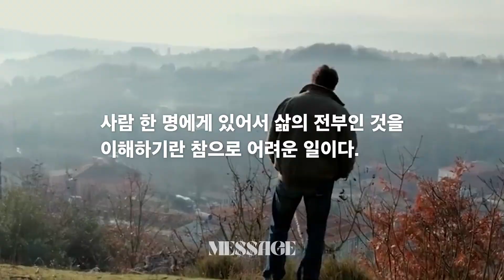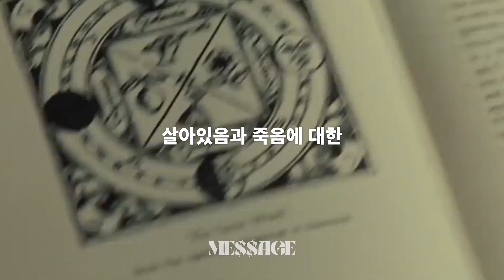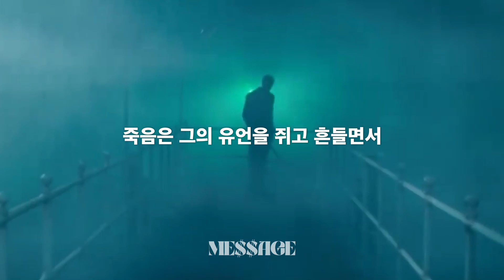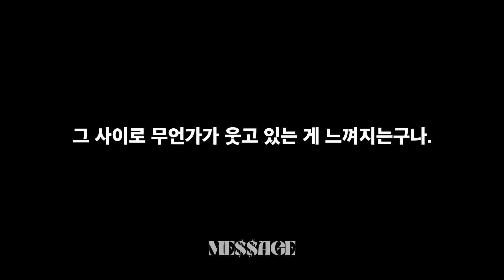죽기전에, 딱 한 가지를 원하게 될 거야ㅣ인생 메세지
명심하자 단 한번뿐인 인생 후회없이 살기.

생각나는 친구에게 공유해 주세요👀

매일 당신의 마음을 채워줄
메세지를 전달해 드려요

메세지는 우리 인생에 도움이 되는
기업인, 강사 등 여러 사람의 명언과 지식을 통해
단 한번뿐인 인생 원하는 목적을 달성하기 위해
동기부여를 제시하는 동영상을 추구합니다.

내용이 도움이 됐다면 :☑ 좋아요
두고두고 보고 싶다면 : ☑저장
친구와 나누고 싶다면 : ☑공유
의견을 남겨 보고 싶다면 : ☑댓글
메세지를 계속 보고 싶다면 : ☑구독

Source : 다양한 사람, 장면, 음악

메세지는 일부 콘텐츠에 대한
권리를 주장하지 않습니다.
'공정 사용'에 따라 시청자에게
동기부여, 교육, 영감을 드리기 위한
목적으로 영상을 만들었습니다.
만약, 관련 콘텐츠의 소유자가
동영상 삭제를 원하는 경우
이메일을 보내 주시면 감사하겠습니다.